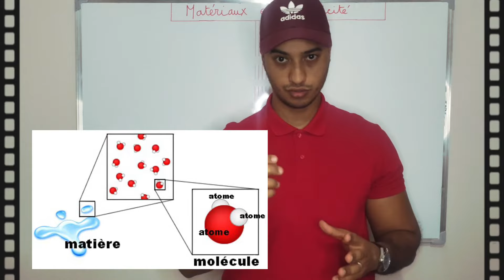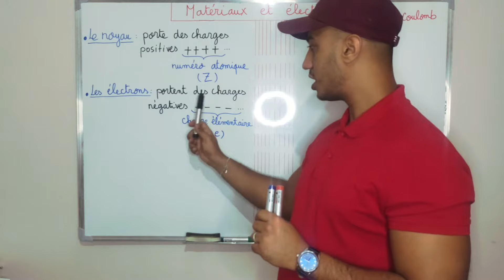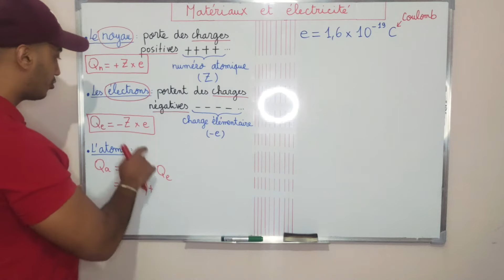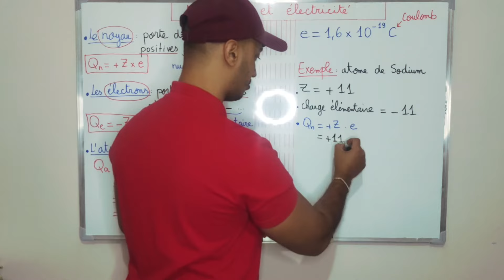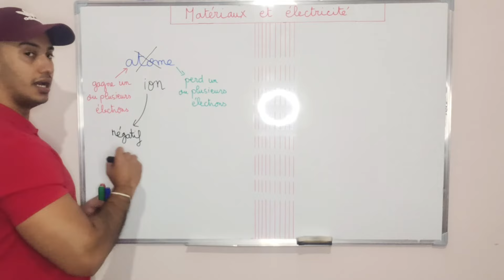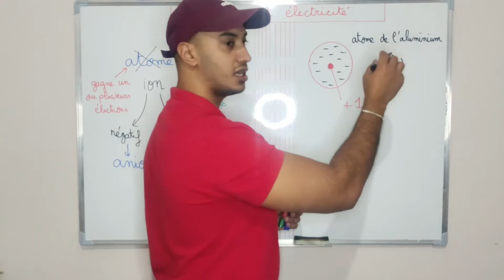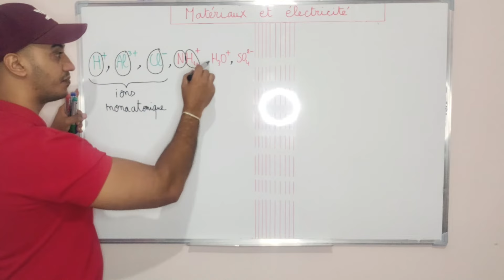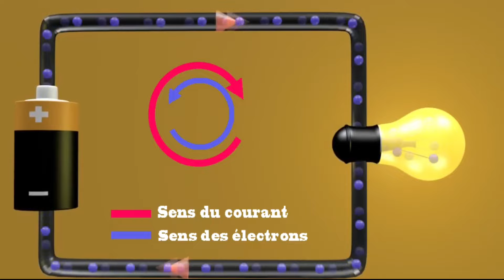Matériaux et électricité : atomes et ions - 3ème Année Collège (شرح بالدارجة) ثالثة إعدادي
📋 PLAN DE LA LEÇON :
1. Modélisation et structure de l’atome
2. Les ions : définition
3. Les ions : Classification
4. La conductivité électrique